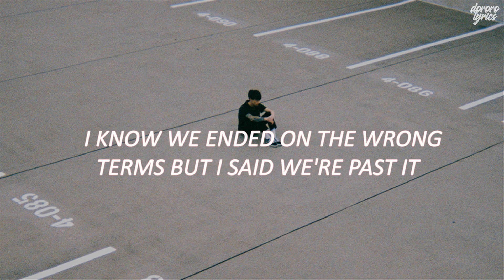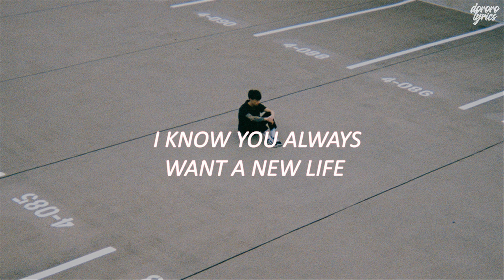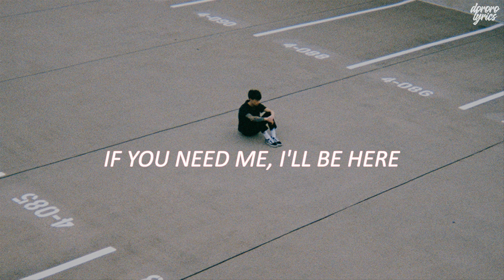keshi - right here // lyrics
♪ right here lyrics
[Verse 1]
I think some words are overdue
Could we just do it over?
Can we just talk it out like friends because I need your shoulder?
I know we ended on the wrong terms
But I said we're past it
So why you textin' me with questions you don't gotta ask me?
Like (Hey!)
"I know it's random, how you been?
Do you remember 'bout this band you said you listened to?
While we were younger, while we were sadder
While we were all about each other
Hope life is treatin' you better"
Better, better

[Pre-Chorus]
Girl, what's with that?
Yo', cut the act, 'cause I don't have time for laughs
No, I do not want the past
But if you are ever in need
And God has you down on your knees
And you do not know who to be
Then go on and come home to me

[Verse 2]
And now you're likin' this new guy
I know you always want a new life
I hope he taking care of you like
The way you cared for me and my time (Hey!)
See, you got yourself some new friends
No, you don't need to go to Houston
You got me thinkin' back about then
Girl, I wonder why you textin'